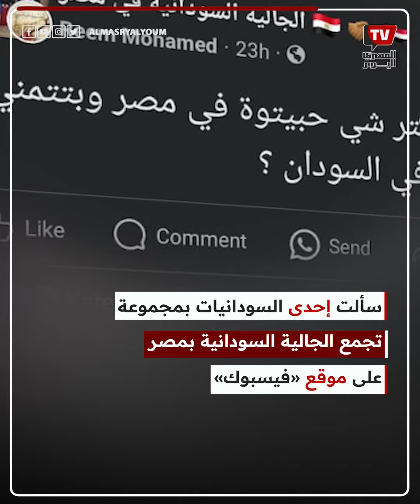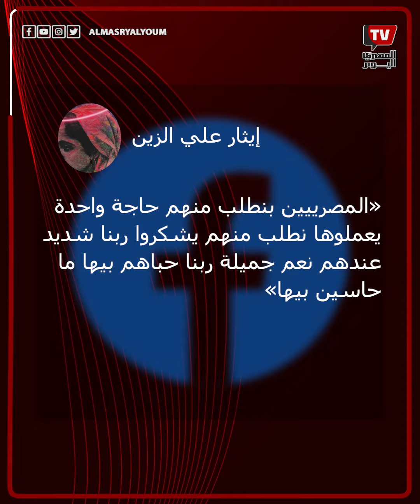«شنو أكتر شي حبيتوه في مصر وبتتمنى يكون في السودان؟».. إجابات الفارين من الحرب تُدهش مواقع التواصل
سؤال انتشر مؤخرًاعلى مواقع التواصل الاجتماعي سألت إحدى السودانيات بمجموعةتجمع الجالية السودانية بمصر على موقع «فيسبوك» .
 ما أكثر شئ أحببتوه بمصر وتريدونه بالسودان عند العودة؟ انهمرت التعليقات على المنشور